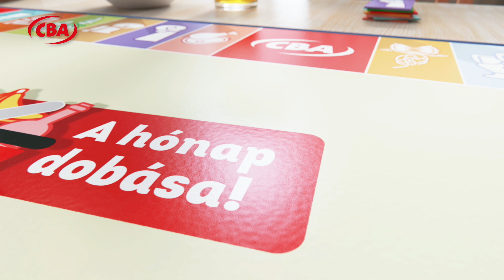CBA Boltok - 2020: szeptemberi akciók 1.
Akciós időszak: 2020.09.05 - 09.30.